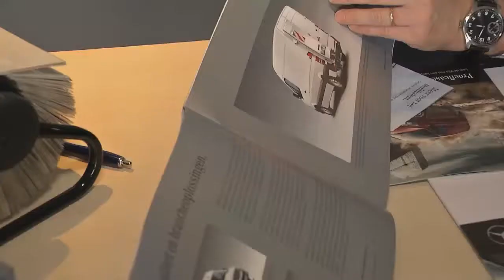Item RTL TransportWereld over VanPro i.c.m. Mourik